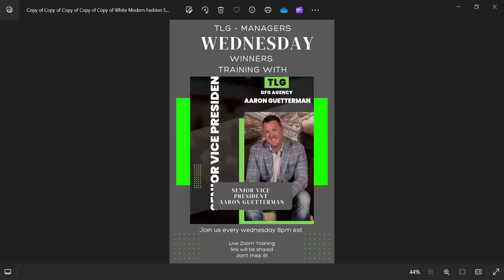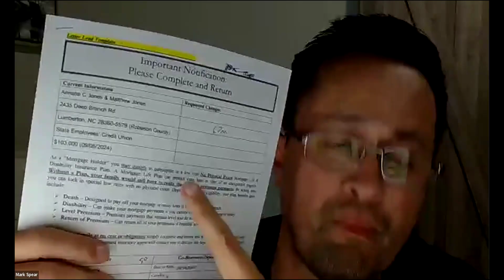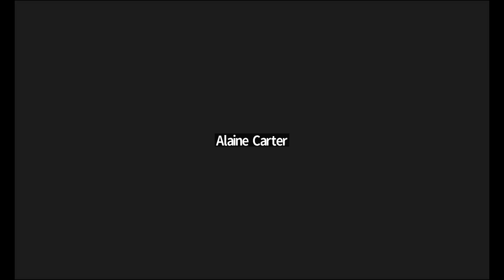Wednesday winners- Sell or be sold- objections